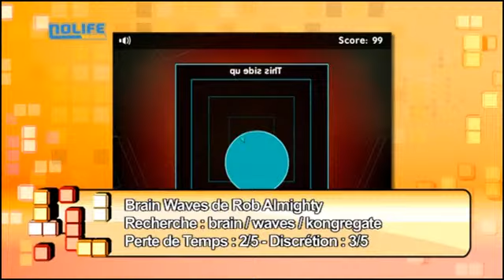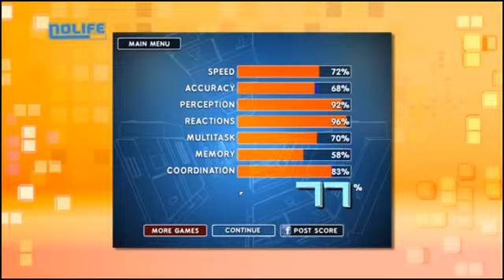#129 - Temps Perdu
Temps Perdu